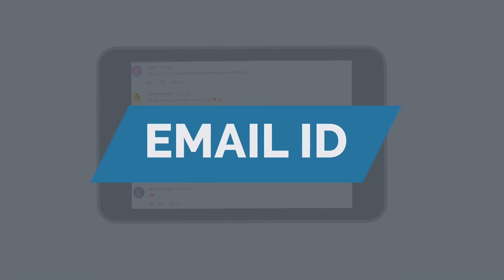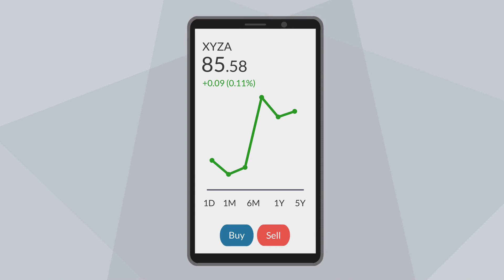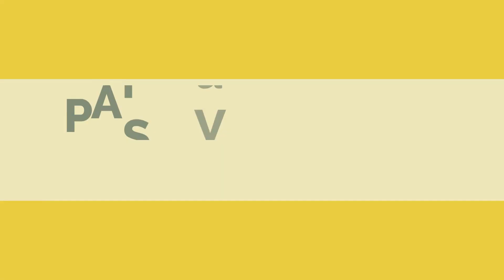8 Passive Income Ideas | बैठे बैठे पैसा कमाना सीखो | FINANCIAL FREEDOM | How to Generate Passive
8 Passive Income Ideas | बैठे बैठे पैसा कमाना सीखो | FINANCIAL FREEDOM | How to Generate Passive

⏱️ VIDEO TIMESTAMPS:
00:00 Intro
00:36 What is Passive Income
01:37 Idea No. 1
02:41 Idea No. 2
04:02 Idea No. 3
05:22 Idea No. 4
06:10 Idea No. 5
06:33 Idea No. 6
07:09 Idea No. 7
07:45 Idea No. 8
08:37 Outro